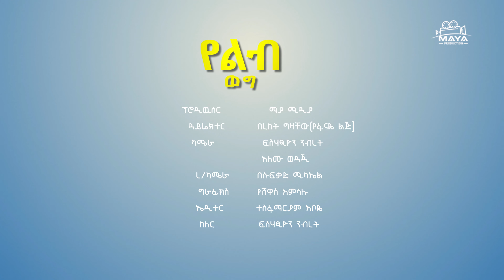የልብ ወግ (YeLeb Weg) " እወድሻለሁ አትልም እንዴ? " ሎዛ አበራ እና ባለቤቷ [ ክፍል 2 ] Maya Media Presents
የልብ ወግ በማያ ሚዲያ